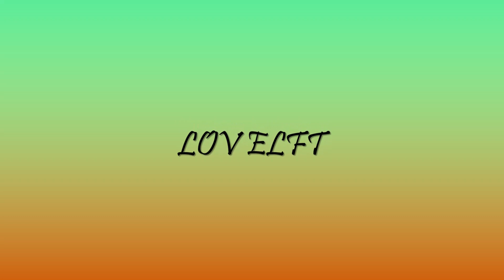Lovelft - Logo Motion